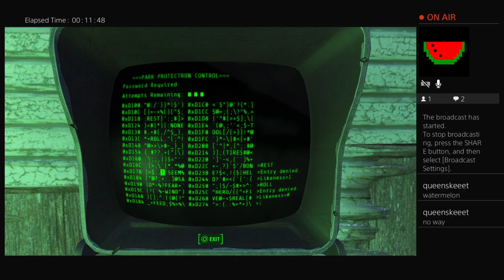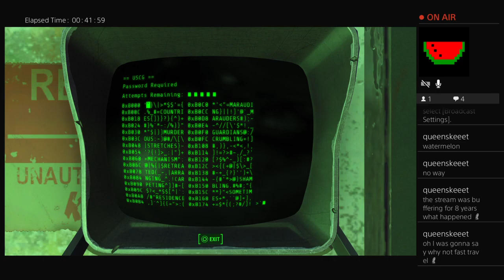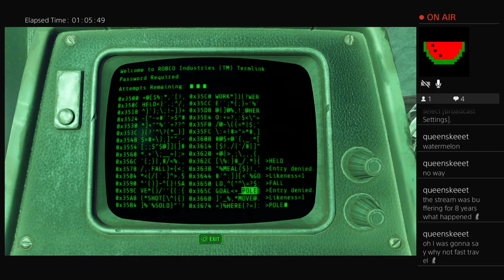Fallout 4 Chapter 56